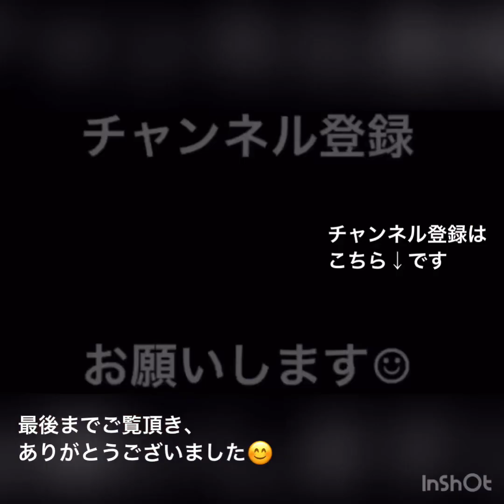【ビオトープ:Biotope】この二人の本気でガサガサ❗️大量ゲット‼️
梅雨の晴れ間に、家族3人で川遊び😊
アミを、持って出かけまさした。
生まれて初めて、手長えびを
捕まえた私は大興奮❗️
途中から参戦した赤Tシャツ
いきなりの戦闘モードで
サカナを獲りまくる‼️
彼女は覚醒したのか？